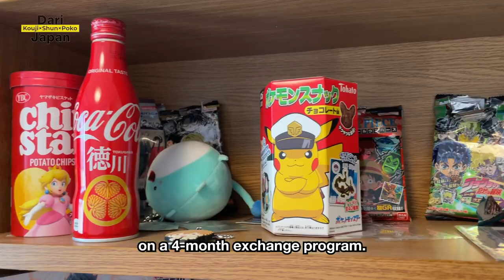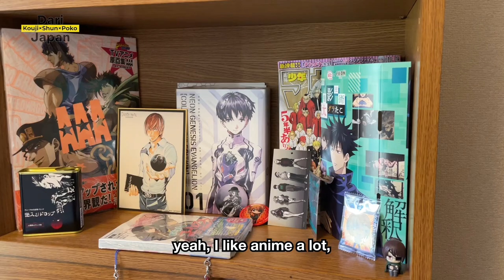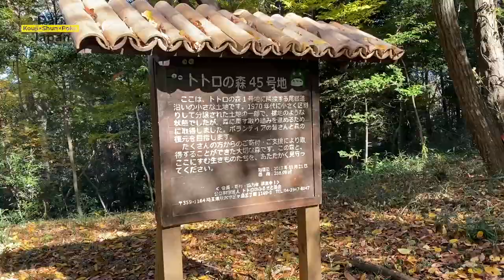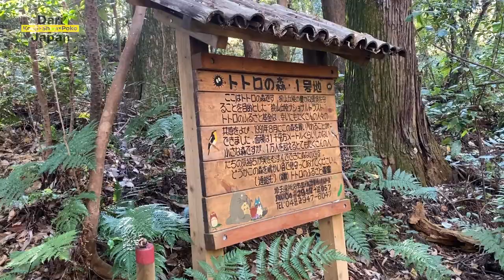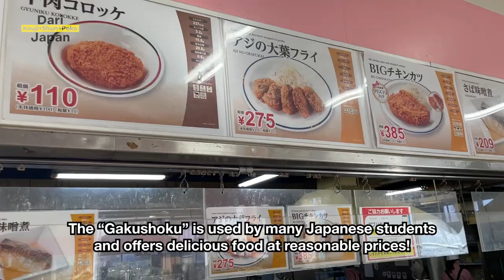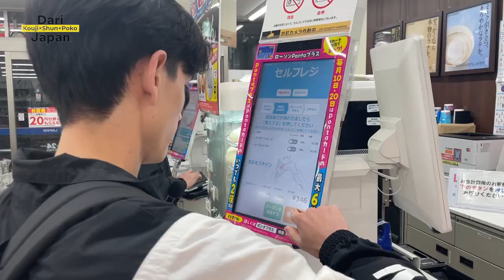This is my life in Japan: An exchange student studying at a Japanese university| Paolo from Tokyo